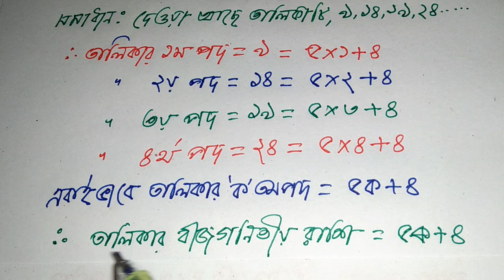J.S.C/J.D.C পরীক্ষায়,৯৯.৯৯% কমন উপযোগী সৃজনশীল অংক ১,প্যাটার্ন অনুঃ১,Class 8,msi math technical.